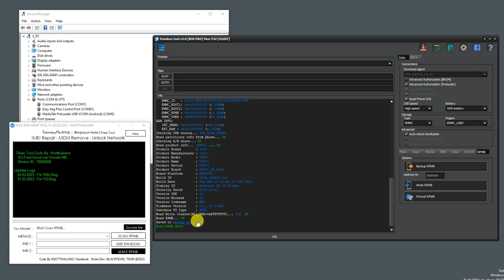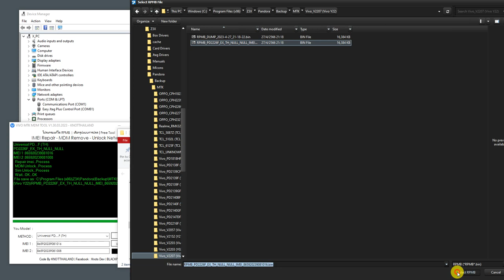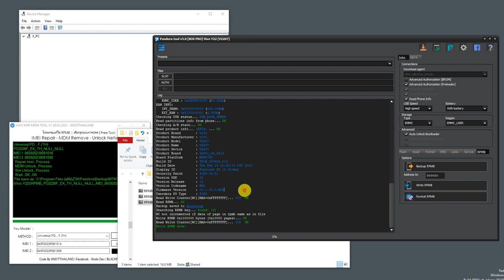Vivo Y22 MDM Sim Unlock | Pandora Tool & VIVO MTK MDM TOOL